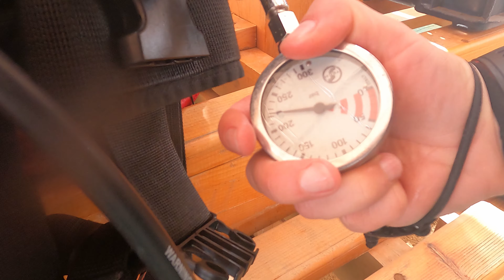NURKOWANIE W ABU DABBAB PART.3 - MARZEC 2021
Pamiątkowy filmik. Pierwsze nurkowania po kursie OWD.